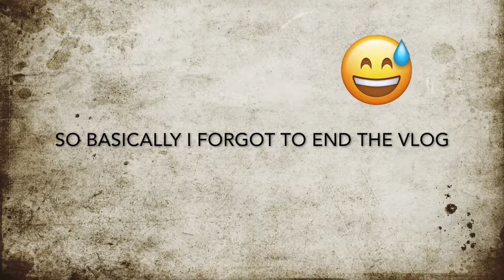Chinese New Year 2018 | Stephaniecys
♡You can Fast Forward to 8:43 to skip to all the happenings.